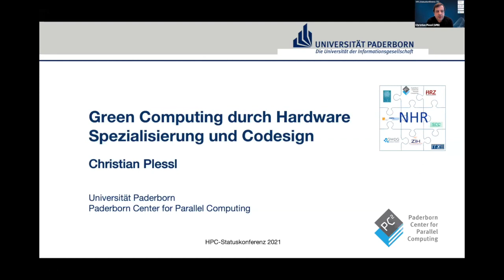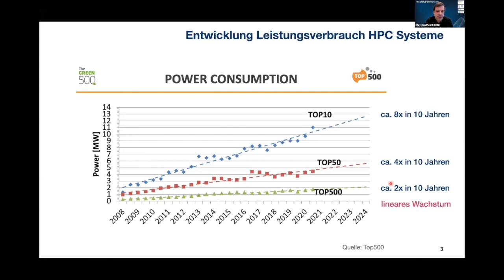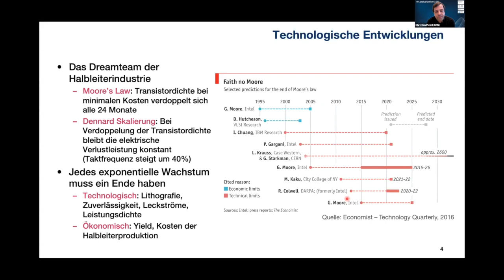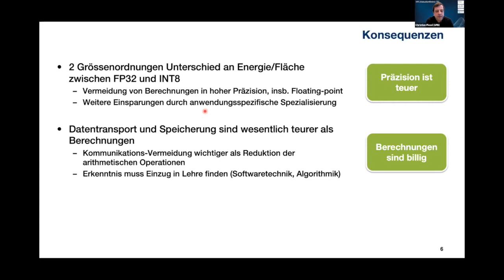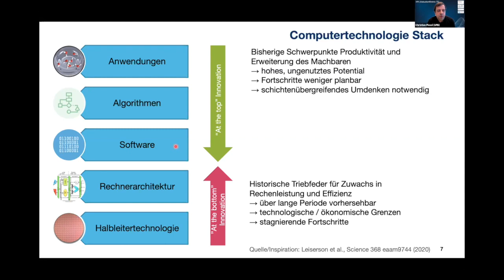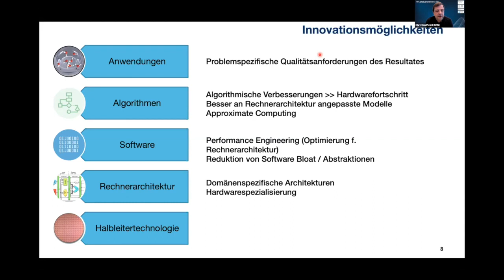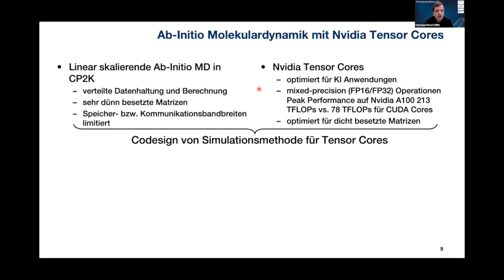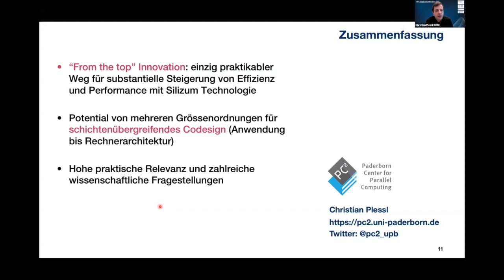Green Computing durch Hardware Spezialisierung und Codesign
This talk on "Green computing through hardware specialization and codesign" was given by Christian Plessl at the HPC Status Conference on April 27, 2021.